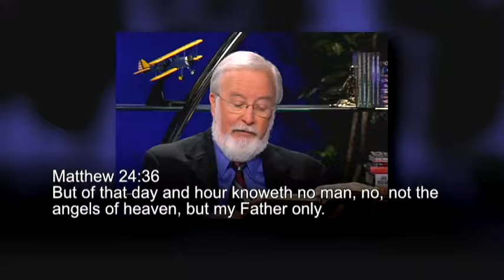THE WATCHERS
Gary Stearman interviews L.A. Marzulli about the UFO phenomena that keeps increasing and is not going away.